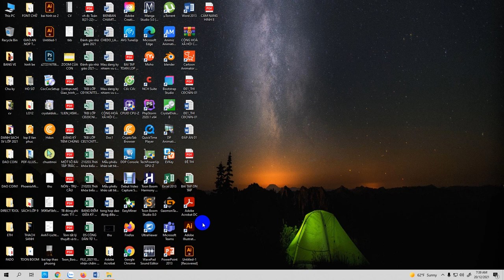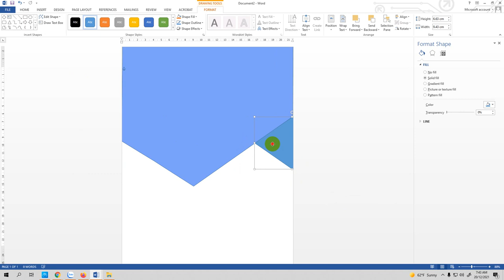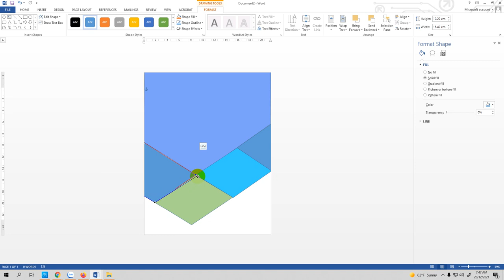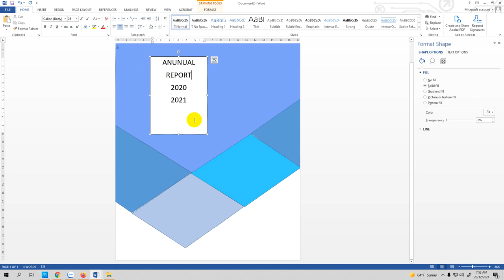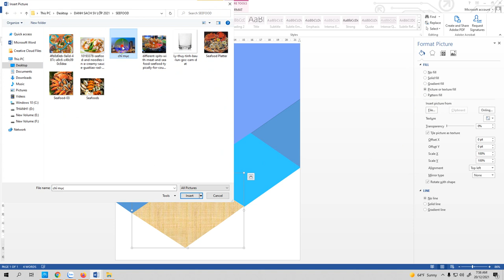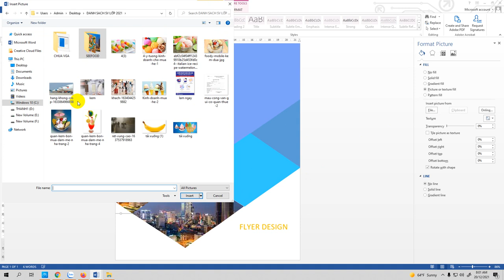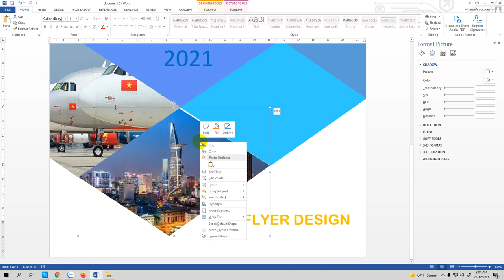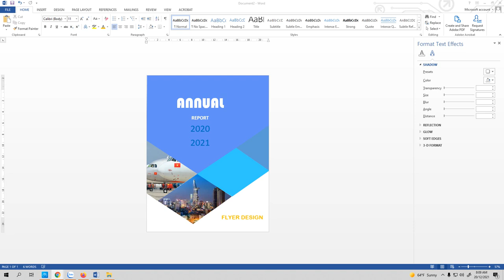BIA WORD DESIGN, COVER BOOK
WORD DESIGN, COVER REPORT, BOOK, DESIGN BOOK,
GRAPHIC DESIGN